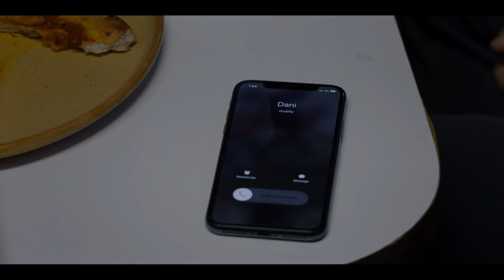Midsommar (2019) Tráiler Oficial #2 Español Latino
26 de julio de 2019
Un joven convence a su pareja, no sin esfuerzo, a irse de viaje juntos para acudir a un festival de música que se celebra en Suecia. Sin embargo, estos no sospechan que el evento es, en realidad, una competición violenta puesta en marcha por un culto pagano.
La cinta está dirigida por Ari Aster (Hereditary) y protagonizada por Florence Pugh (Little Women, Peleando en familia), Will Poulter (Black Mirror: Bandersnatch, El corredor del laberinto: la cura mortal) y William Jackson Harper (The Good Place, Paterson).